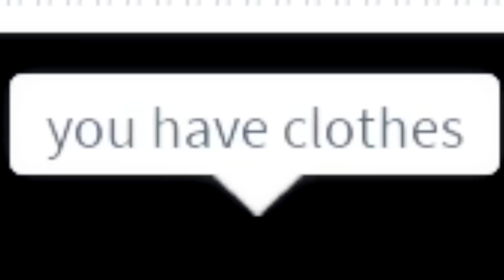OLD FAMILY vs MODERN FAMILY vs FUTURE FAMILY in Roblox BROOKHAVEN RP!!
🛒 Hottest Merchandise!!